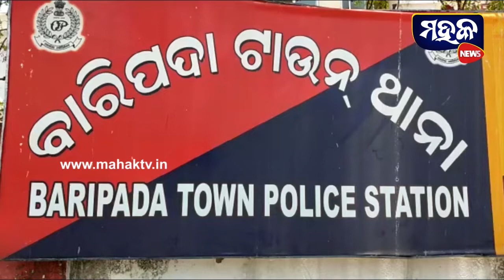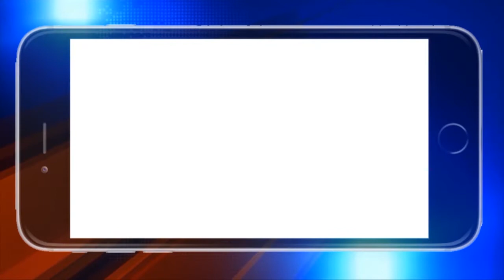ମୟୂରଭଞ୍ଜ : ମୂଲ୍ୟବାନ ସୁନା ଅଳଙ୍କାର ଜବତ, ବିଭିନ୍ନ ଚୋରି ଘଟଣାରେ ସମ୍ପୃକ୍ତ ୬ ଗିରଫ